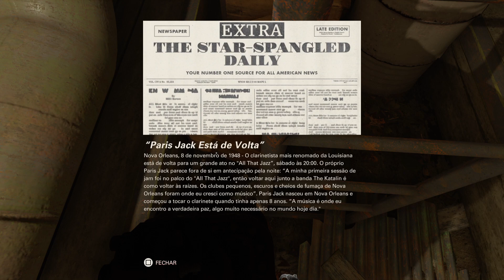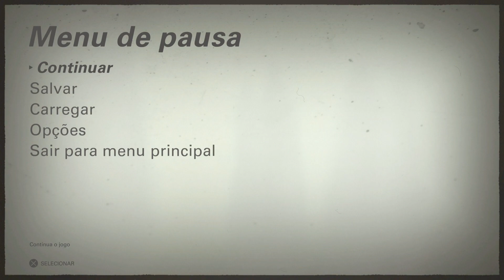Wolfenstein II: The New Colossus (#17) PS5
Tudo sobre PlayStation: Dicas, Gameplays, Notícias, Análises, Hardware, Testes, Promoções, Tutoriais, Novidades, etc.:

Comprem pelos links;
As mídias físicas:
Wolfenstein II: The New Colossus para PlayStation 4:

Wolfenstein II: The New Colossus para Xbox One:

Wolfenstein II: The New Colossus para Nintendo Switch:

Wolfenstein: Youngblood - PlayStation 4 Deluxe Edition [Amazon Exclusive Bonus]:

Wolfenstein: Youngblood - Nintendo Switch - Digital Code:

Wolfenstein: Youngblood for Xbox One Deluxe Edition:

Mídia física de Red Dead Redemption (PlayStation 4 e PlayStation 5 por retro-compatibilidade);
RED DEAD REDEMPTION (Pré-venda: Este produto será lançado em 13/Outubro/2023):

Uncharted: The Drake Collection Hits - PlayStation 4

Uncharted 4 Thief`s End Hits - PlayStation 4

Uncharted: The Lost Legacy Hits - PlayStation 4
(Atenção: Não sei se essa mídia tem a dublagem e legendas em Português BR):

Bonecos/objetos:
Nathan Drake DLX - Uncharted - Diamond Select - Diamond:

Nathan Drake - Uncharted 3 - Action Figure Fan Art:

Caneca Personalizada Uncharted 2:

Controle DualSense Spider-man 2 Playstation 5:

Tampas Spider-man 2 Playstation 5:

Jogo Marvel's Spider-Man 2 Playstation 5:

Console PlayStation 5 Bundle Spider-Man 2:

Console PlayStation 5:

Era uma vez um baratinho... (eBook Kindle):
Preço: R$1,99

A Ideia de Deus (eBook Kindle):
Preço: R$1,99

Controle Playstation 5 Dual Sense:

Controle Sem Fio Xbox - Robot White:

Adaptador sem fio Xbox para Windows 10:

Carregador de pilhas RAYOVAC AA/AAA PS132-2BR:

Marca: ORICO:

Links:
Playstation